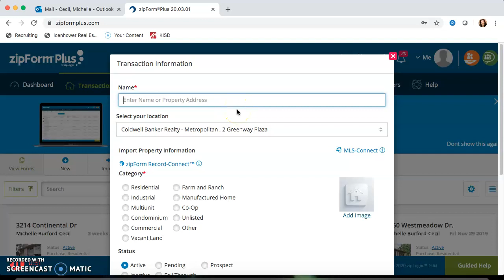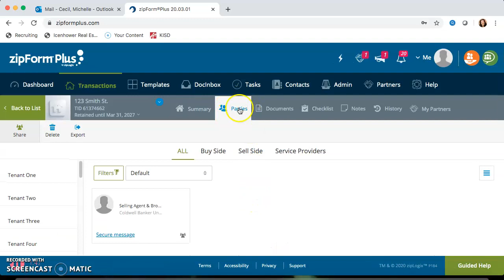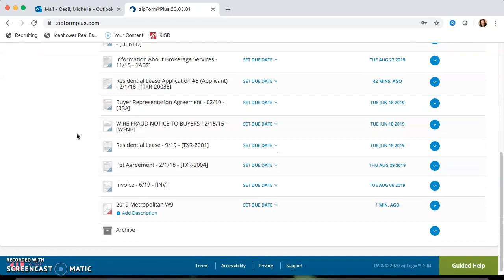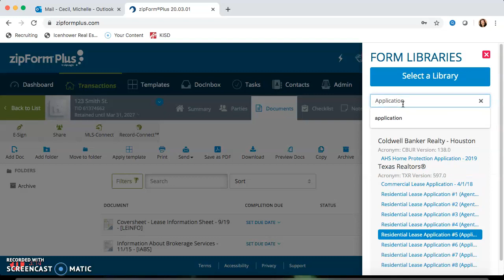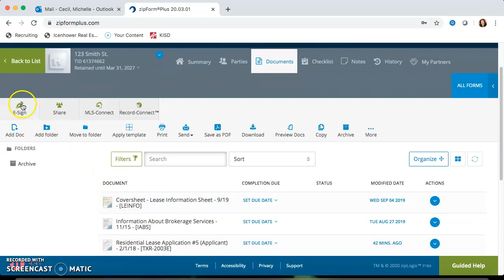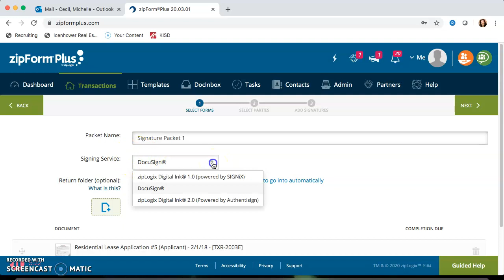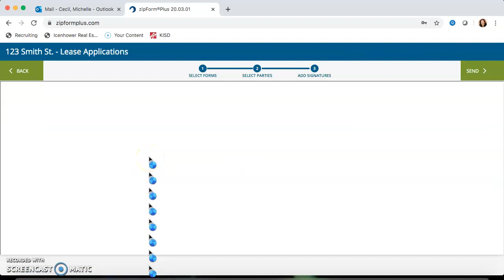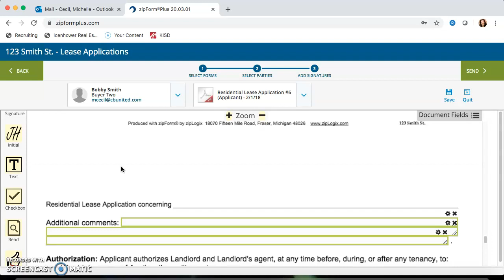Sending a fillable lease application from Zipforms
Steps to send your clients a fillable lease application directly from zipforms. Saves time and paper! :)